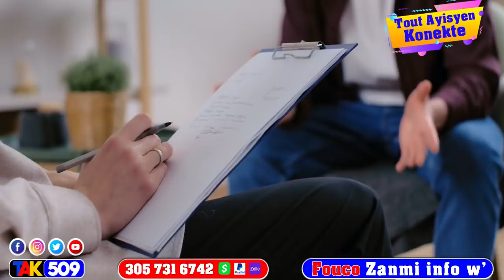Baz krache dife demonte…yon granmoun kap esplike yon senp ti erè Ki fè lapolis pa pran Babekyou